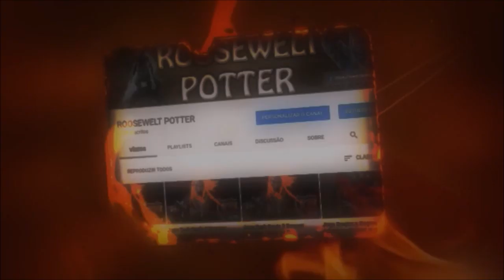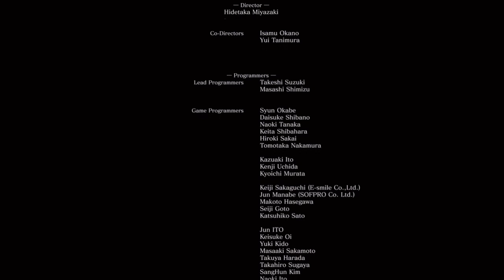Dark Souls 3 cosplay Simon Belmont de Castlevania vs Soul of Cinder